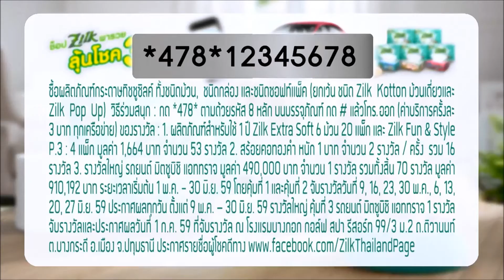อร่อยแน่นอน ! ป๋อ ณัฐวุฒิ สกิดใจ ละครนางทาส พาชิม อร่อยกับ CP อาหาร อร่อย สะอาด น่าทาน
ป๋อ ณัฐวุฒิ สกิดใจ ท่านเจ้าคุณ ละครนางทาส Meet and Greet กับ แฟนคลับ  พาชิม CP อร่อยแน่นอน vdo by Letgotoadventure

สิ่งเล็กๆที่เรียกว่ารัก , letgotoadventure, dogunjung , queuemodel , xoxo , xd ,
ข่าว, ข่าวบันเทิง, ข่าวดารา, นักแสดง, ดาวรุ่ง, เซ็กซี่, Sexy, วงการมายา, ละคร, ภาพยนตร์, หนัง ,ล่าสุด
,ข่าวฮอต,ข่าวซุบซิบ,
ดารา, รูปดารา, ซุบซิบ, ดาราไทย, ภาพดารา, Instagramดารา, ละครย้อนหลัง, ข่าวบันเทิงไทย, ประวัติดารา, ซุบซิบดารา,คลิปดารา,แอบถ่ายดารา , ครอบครัวข่าว , คลิป